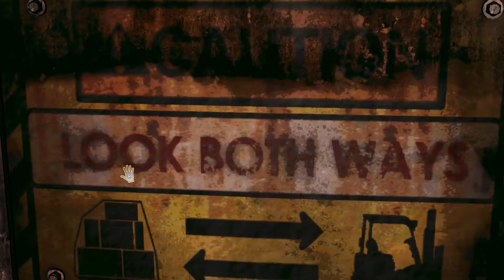Gameplay D4 Dark Dreams Don't Die | Español | Episodio 2 El cuarto sospechoso (parte 2)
Segunda parte del EPISODIO 2, EL CUARTO SOSPECHOSO,  del juego D4 DARK DREAMS DON'T DIE.

Video grabado con OBS y partes unidas con Mp4Joiner.